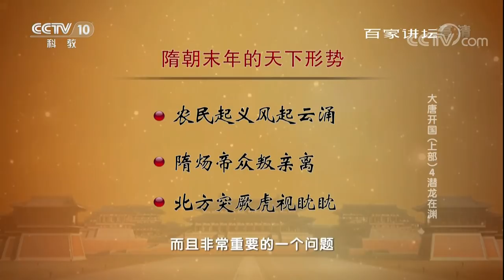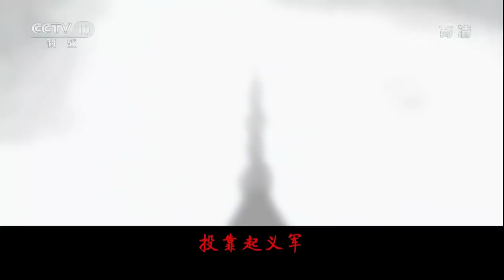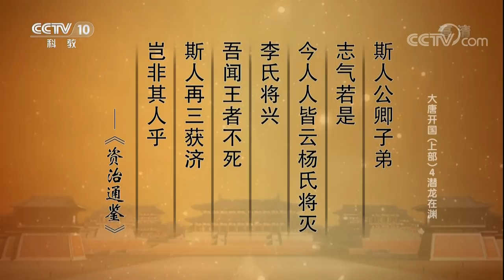《百家讲坛》 20171226 大唐开国（上部）4 潜龙在渊 | CCTV百家讲坛官方频道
本期节目主要内容： 公元615年，大隋王朝风雨飘摇。基于对隋朝局势冷静的分析与判断，此时李渊的心中，已经萌生了自立旗帜、逐鹿天下的想法。愈发壮大的各路起义大军、渐渐叛离隋炀帝的文武百官、对中原虎视眈眈的北方突厥，哪方面的爆发都可以让脆弱的隋王朝加快灭亡的脚步。面对着这样的一个多疑的隋炀帝，唐国公李渊究竟有着自己怎样的盘算？